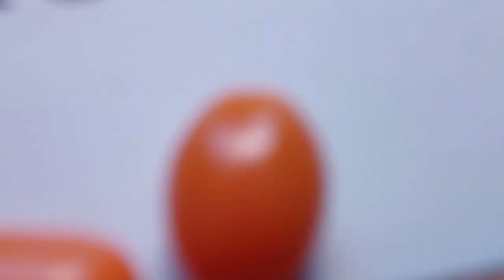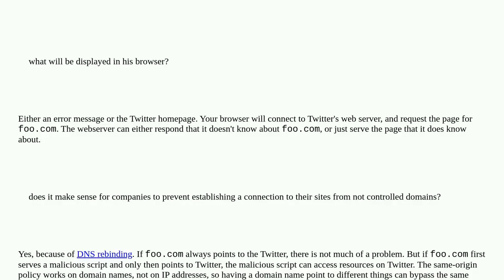Security: What happens if a DNS record points to non-controlled IP address?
What happens if a DNS record points to non-controlled IP address?

A special thanks goes out to the community

  dns web-application